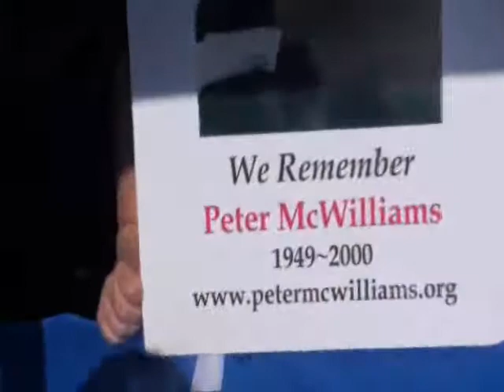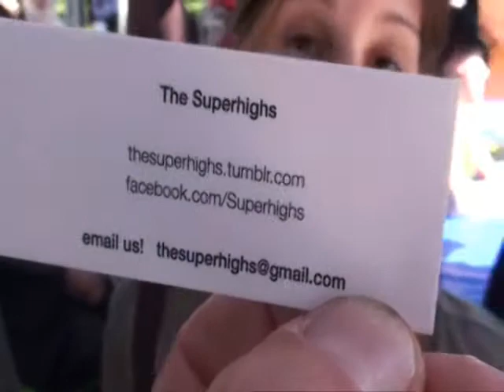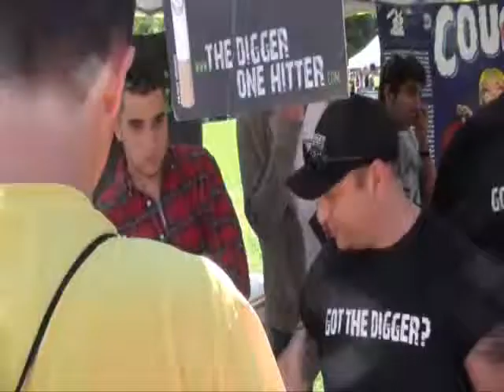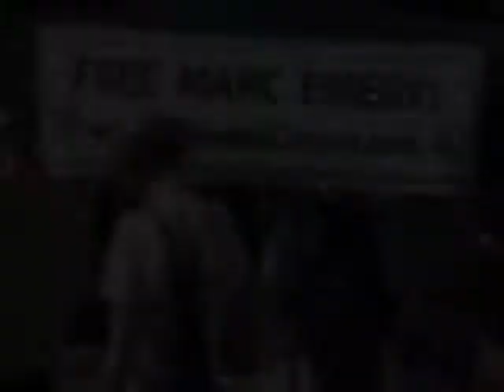TWO HOTHEADS, Boston Freedom Rally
Saturday, Sept. 15th, 2012, Boston Common with Terry Franklin, DJ Slim, Mike Cann, Heather Mack, Spencer Chosse, PeterMcWilliams.org, Jodie Emery, Judge Jim Gray, Gravity Vortex, Frank Capone, The Superhighs, The Digger One Hitter, Nicole D'Amico, Donna- a legal RI medical patient, and our TWO HOTHEADS booth doing 4/20 outreach!